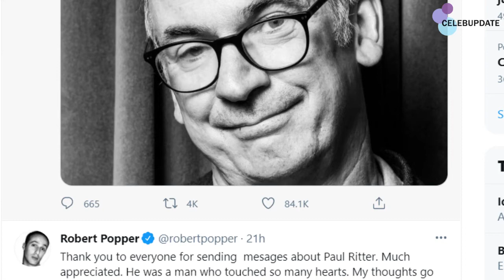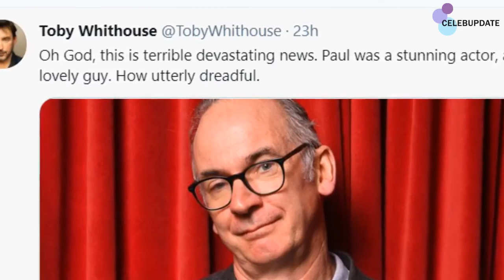Paul Ritter has passed away at 54; His Wife & Children Devastated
Paul Ritter, an extremely talented actor who was known for versatile projects from sitcom ‘Friday Night Dinner’ to multiple award-winning mini-series ‘Chernobyl’ passes away at 54 years old. Here is a look back at his career. Find out how colleagues have remembered him in this video.